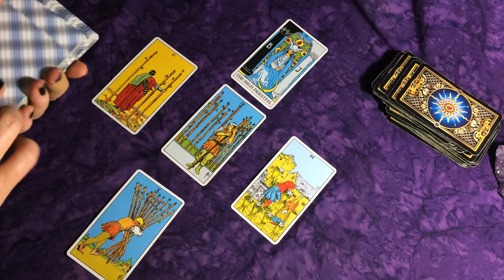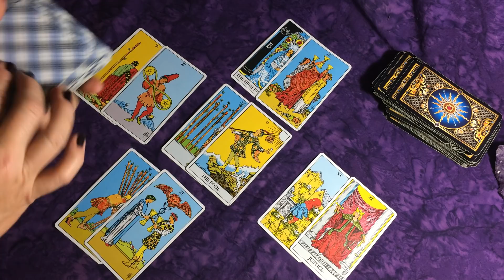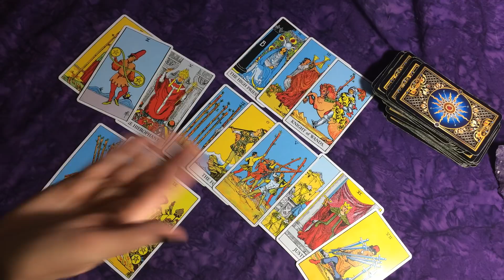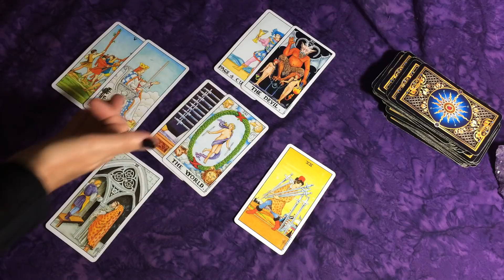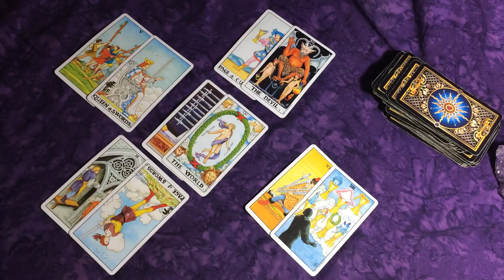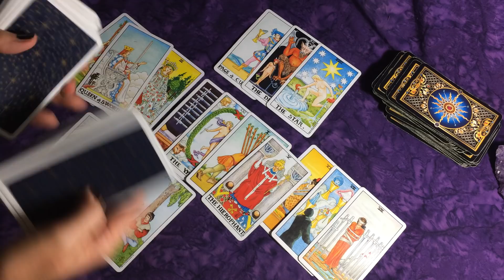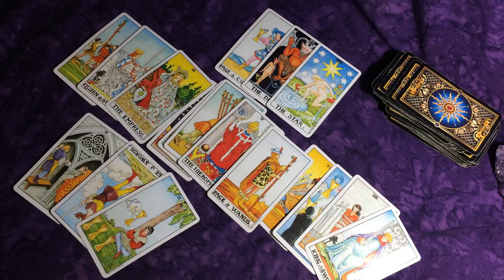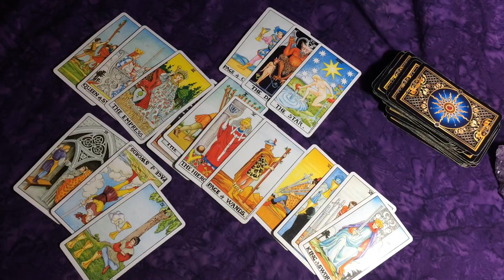Virgo Week 7/18-7/24 ~Say What You Need to Say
~Laura
Scorpio - Sun
Libra - Rising
Taurus - Moon

My favorite full color book for learning Tarot easily: